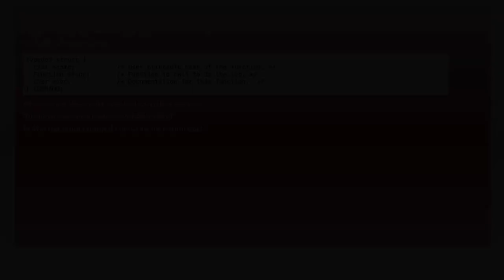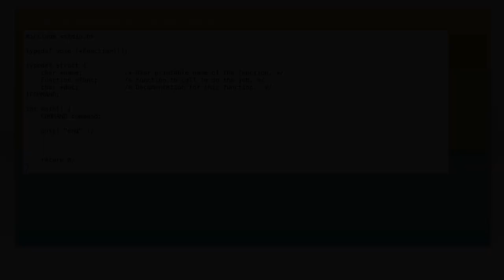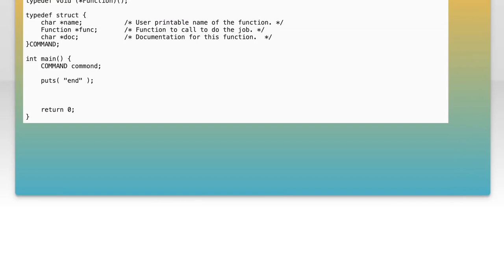C Function is deprecated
c: C Function is deprecated

Related to: c, compiler-warnings, readline